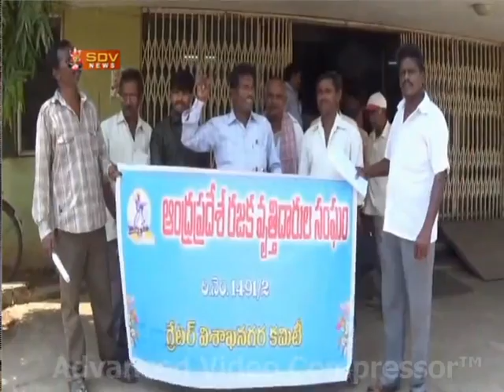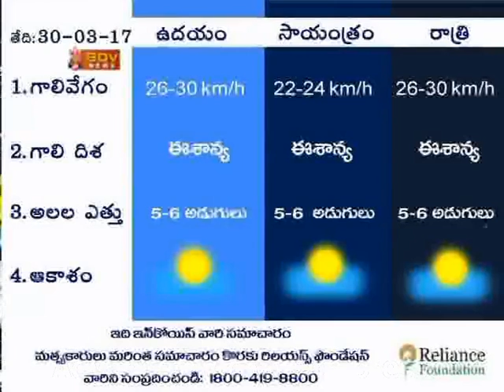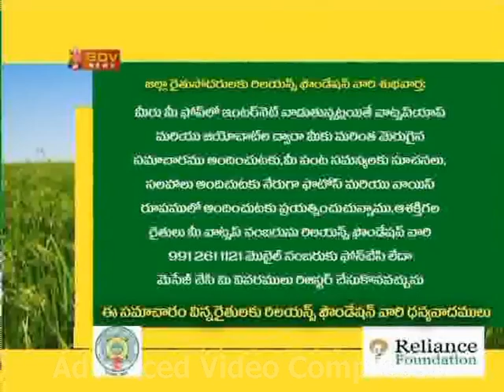SDV NEWS VIZAG 28 03 17